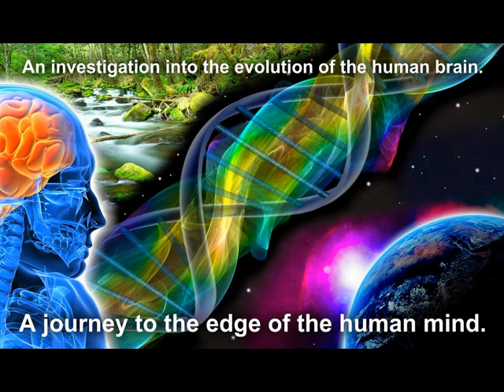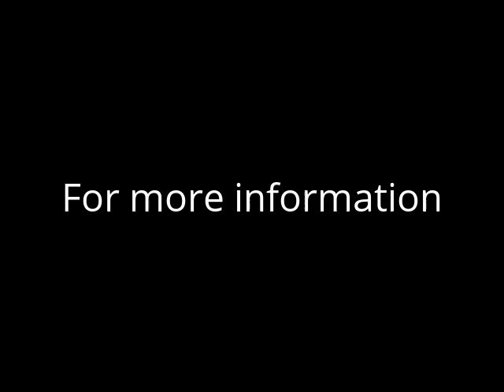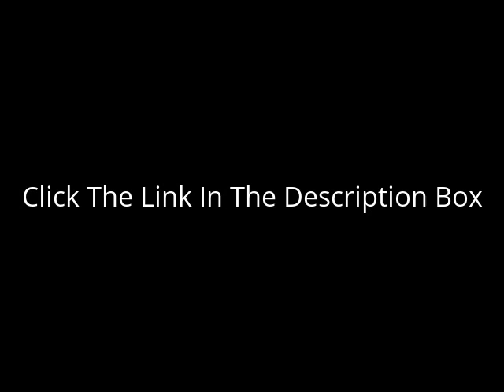Sleep Deprivation Experiments With Tony Wright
Win A Ticket To UK Fruitfest By Entering Our Competition To here more about the event,

In this video, sleep deprivation world record holder Tony Wright talks about the effect of his sleep deprivation experiments on his state of consciousness.  He speaks about waking up in an aphasic state (unable to speak) and thinking in ryhme for a full day.  Click the lik above for more information on Tony's upcoming event in Glasgow. Hi, thanks for coming through and watching this video.  My name is Ronnie and I have been following a  high carb vegan diet since September 2011 and a raw vegan diet since August 2012.  Since that time I have been vlogging about that on my channel.

If you would like to learn more about the raw vegan lifestyle you can check out my books here:

Lazy Man's Guide To Raw Food Success:

How To Be A Raw Vegan Smart Ass:

I also have an email newsletter that I try to send out every week.

I also run a raw vegan festival in the UK that brings together some of the best leaders in the world of raw food and health to teach people about the lifestyle.

Hi, thanks for coming through and watching this video.  My name is Ronnie and I have been following a  high carb vegan diet since September 2011 and a raw vegan diet since August 2012.  Since that time I have been vlogging about that on my channel.